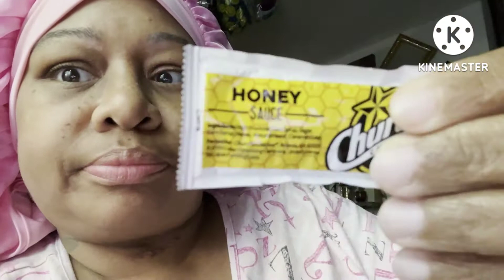Raining|Cooking |Singing |Eating